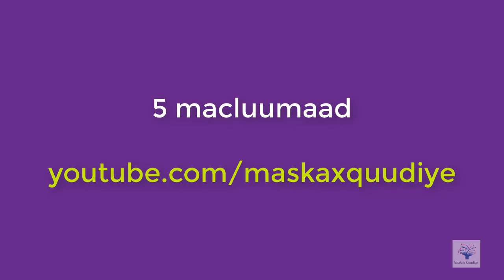Geed uu Dhiig Ka Yimaado Marka La Gooyo [ KORORSO AQOONTAADA (2)]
wixii talo iyo tusaala ah halkan igala soo xiriir
waa macluumaad kookooban oo aan soo aruuriyay .

Lightning In Storm Clouds At Night - Free Stock Footage